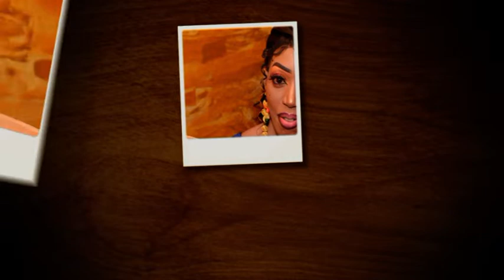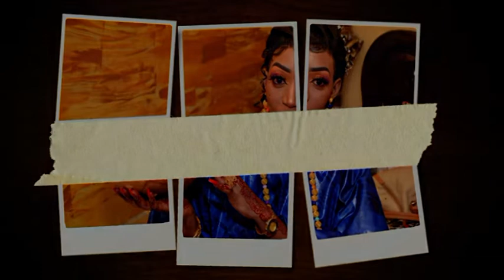baptém de seydina omar seck aka nekh